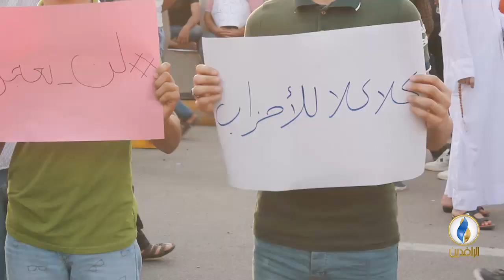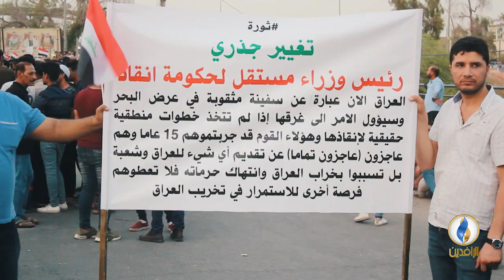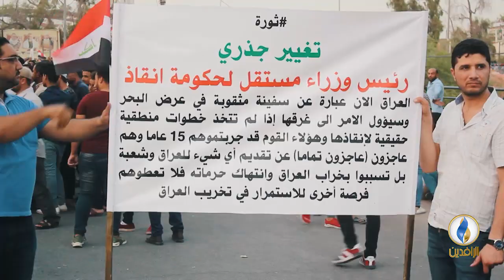مع_الناس | الاحتجاجات الشعبية ضد الفساد الحكومي - البصرة .